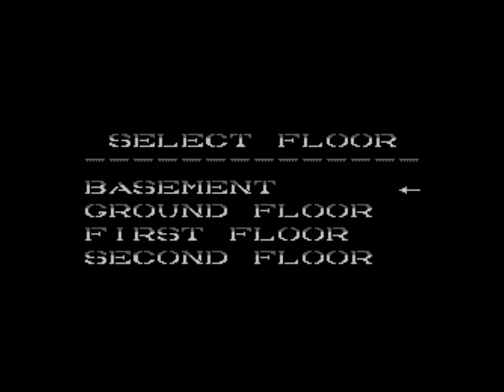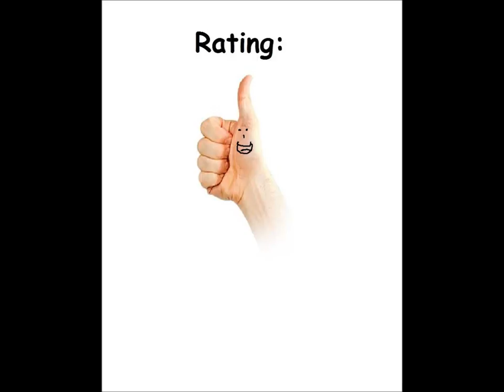Into the Eagle's Nest for the Atari 8-bit family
Came also out for:

Amiga
Amstrad CPC
Atari 8-bit
Atari ST
Commodore 64
DOS
ZX Spectrum

Game description:

Pandora's first game combines the Gauntlet style with the World War 2 setting, and specifically the Eagle's Nest building which is being used by a commander as his HQ. Three Allied soldiers have been captured, and you must infiltrate the facilities, rescue your brave comrades, destroy the building, and salvage as much of the stolen art treasures as possible.

There are eight levels to explore, each with a specific mission objective. Some of the paintings are loose, others are in crates which must first be shot. Explosives must be collected, not shot. With limited ammunition, guards everywhere, keys at a premium, and lots of strategic hiding points, an all-guns-blazing approach is less successful than a planned, measured one.

What I think:

Quite fun, but I wish you could shoot and turn at the same time and that the prisoners wouldn't be so gosh damn stupid!